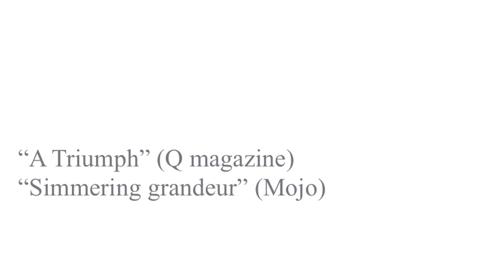Lamaqc BBC Maida Vale live session - Same Band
Ultrasound newly signed and very shy pop into BBC Maida Vale to visit Mr Steve Lamaqc. A brief interview with Tiny and Same Band live. (1996/7)